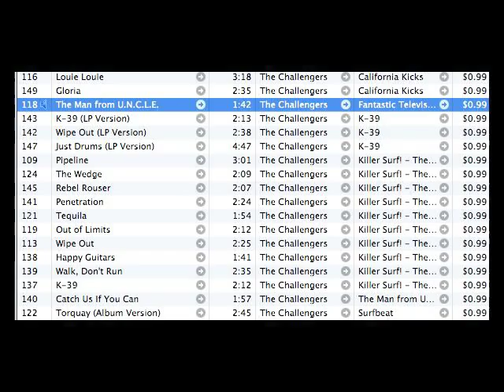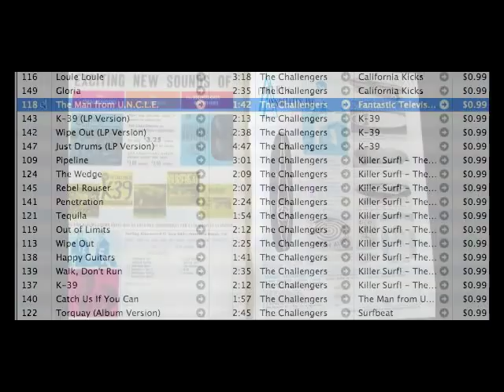Los Angeles Queen of Angels.mov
After the 1978 fire I worked on a project with Garth Hudson, Charlton Heston, Ray Bradbury and Tony Duquette for the Los Angeles celebration. The words are by Ray, read by Charleton and the music is by Garth. I exported random Los Angeles photos from my collection. Some shots are of Tony's place here in Malibu, Shangri-La, which later burned. My birds and I supplied the Wings of Angels in one of the homes that I built  pictured here. -Randy Nauert